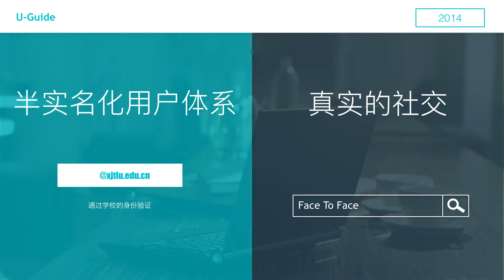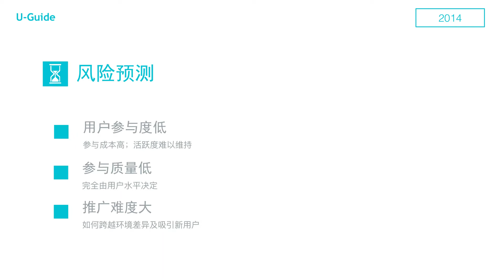U GUILD XJTLU